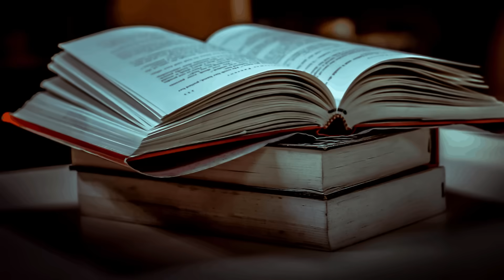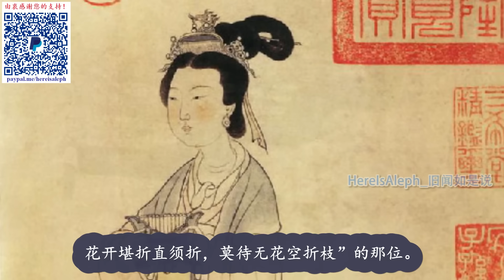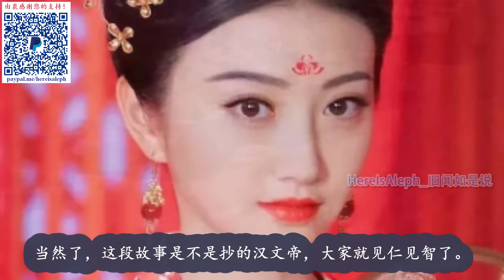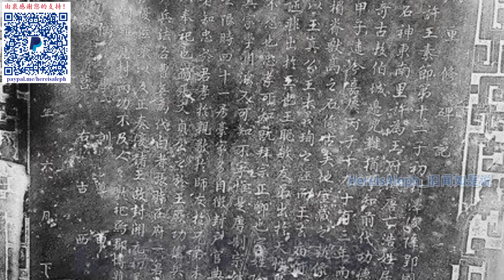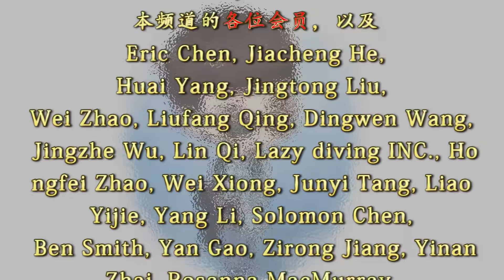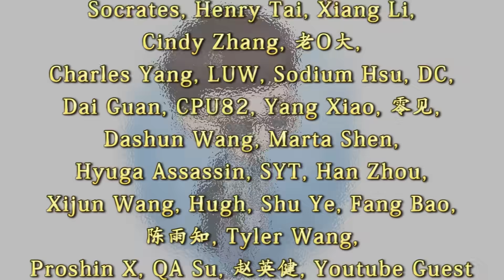韬光养晦登皇位，英明神武兴大唐，唐宣宗的这些传说都是真的吗？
♥️ “超级感谢”及会员均已开通，欢迎支持😀

唐宣宗 李忱 小太宗 十面埋伏 大中 旧唐书 新唐书 李锜 郑氏 汉文帝 唐武宗 香严寺 光王 李德裕 孟秀荣 仇士良 宦官 翰林学士 元和中兴 务反会昌之政 薛元赏 归义军 河西走廊 东观奏记 韦澳 王夫之 唐朝 中国历史 历史真相 古代帝王 here's aleph